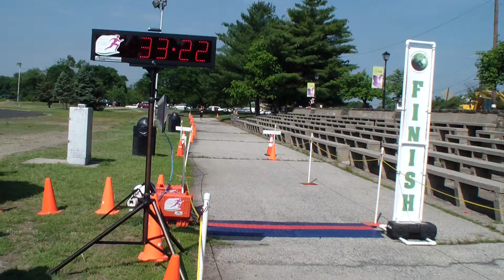Help Henry See and Hear 5K, 2015